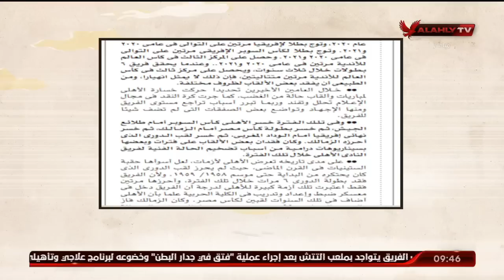الغربال | هل الأهلي في أزمة؟.. نقاش بين القيعي والمنيسي حول مقالة الكاتب الصحفي حسن المستكاوي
الغربال | هل الأهلي في أزمة؟.. نقاش بين القيعي والمنيسي حول مقالة الكاتب الصحفي حسن المستكاوي | ملك وكتابة